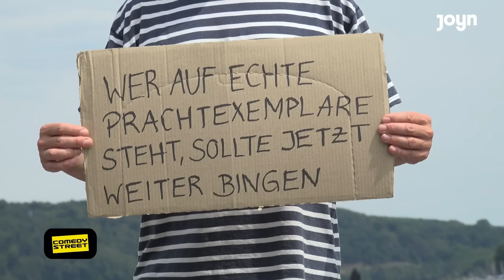Der Bachelor in Liebeskummer 🌹💔 | Comedystreet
An ungewöhnlichen Orten, in unerwarteten Situationen, mit unkonventionellen Methoden - das ist Comedystreet von und mit dem Protagonisten Simon Gosejohann!

Dabei dreht sich alles um Situationskomik, die durch die Konfrontation der Öffentlichkeit mit chaotischen Charakteren entsteht und Simon Gosejohann spielt den Bürgerschreck und Protagonist der skurrilen Show gleich selbst. Dem Spaßvogel ist nichts heilig, und schon gar nicht peinlich: Ob als blutverschmierter Chirurg, freundlicher Schutzgelderpresser oder Blinder mit Fotoapparat - das Ergebnis sind immer authentische, hoch komische Reaktionen, eingefangen auf Deutschlands Straßen.